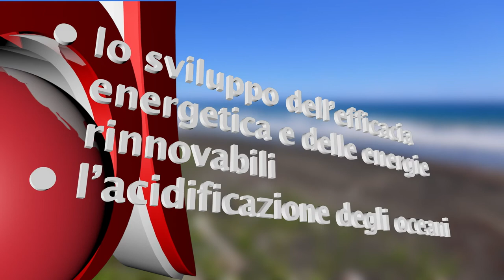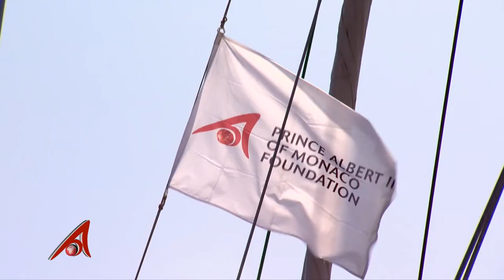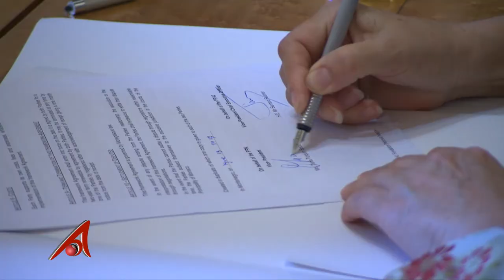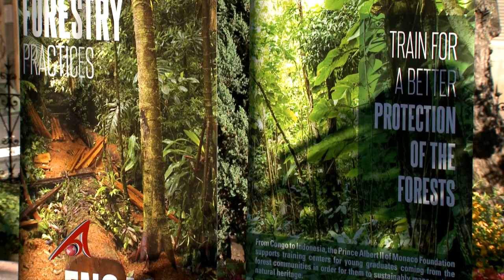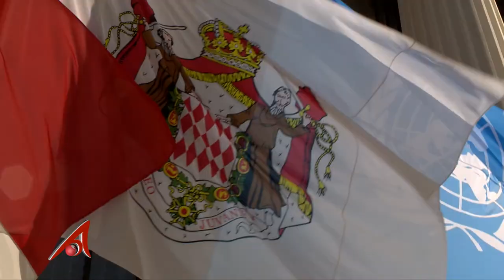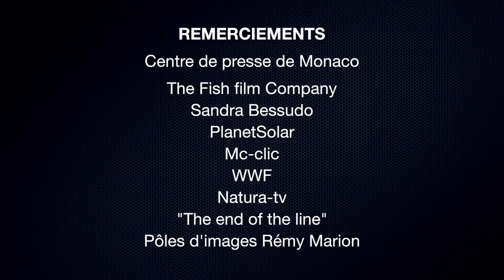Présentation de la Fondation Prince Albert II de Monaco (version italienne - 2014)